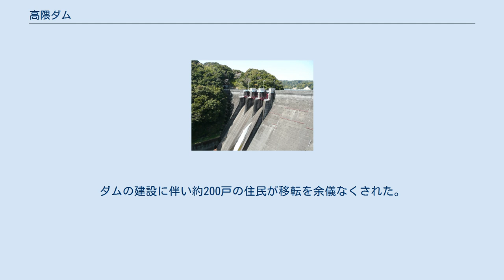高隈ダム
高隈ダム（たかくまダム）は鹿児島県鹿屋市下高隈町古園、一級河川・肝属川水系串良川に建設されたダムである。
 かんがいを目的に農林水産省九州農政局が管理する農林水産省直轄ダムで、堤高47.0mの重力式コンクリートダムであり大隅半島では最大規模のダムである。
長年不毛の大地であった笠野原台地への農業用水を供給する「国営笠野原農業水利事業」の根幹施設として建設された。
ダムによってできた人造湖は旧国名である大隅国より大隅湖（おおすみこ）と呼ばれている。
 鹿屋市市街地の北東部に広がる笠野原はシラス台地と呼ばれる保水力の小さい火山灰土壌の高台であり、川は深い谷を穿っているため農業用水や生活用水を得ることが困難な土地であった。
このため地域によっては80メートル以上の深さの井戸を掘り、牛の力を借りて水を得る有様であった。
このような状況を改善するために1947年（昭和22年）頃からダム建設の検討が行われ、1959年（昭和34年）に着工され、1967年（昭和42年）3月に完成した。
ダムの建設に伴い約200戸の住民が移転を余儀なくされた。
灌漑面積は4,807ヘクタール（笠野原自体は6,000ヘクタール）におよぶ。